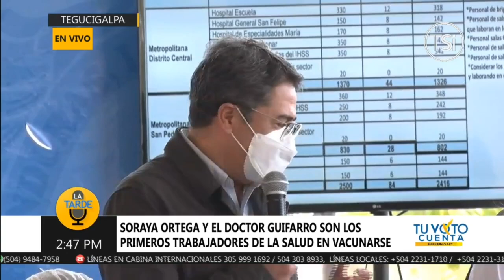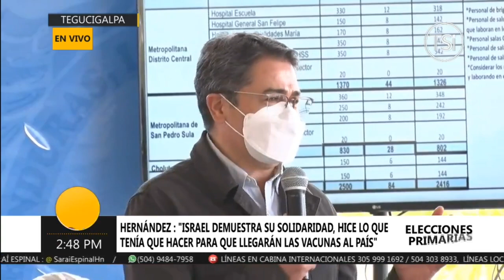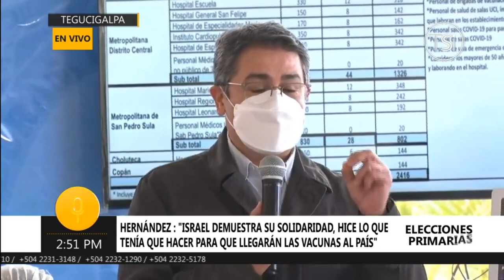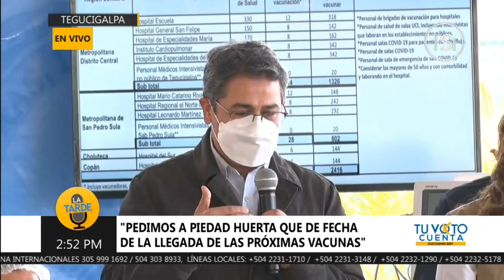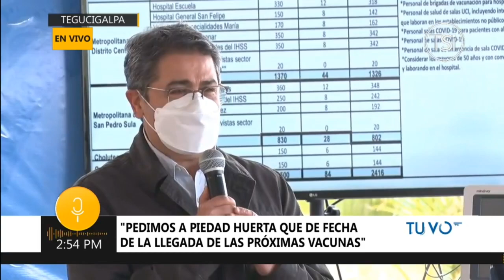Enfermera fue la primera en ser vacunada en Honduras